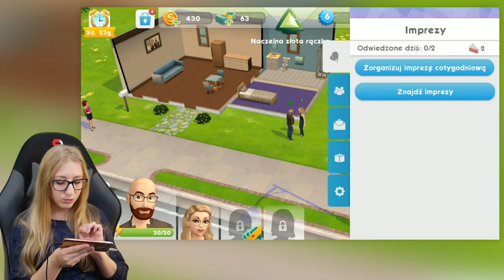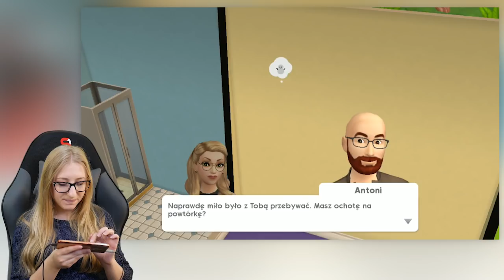NIEOGARNIĘTY GOŚĆ NA IMPREZIE - Simsy na telefon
Jest to odcinek z darmowej gry mobilnej The Sims Mobile.